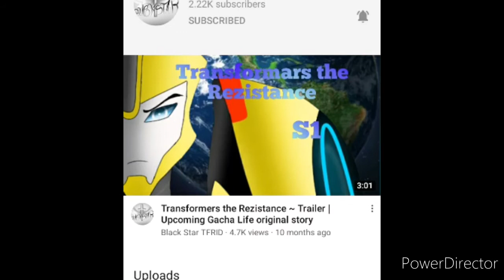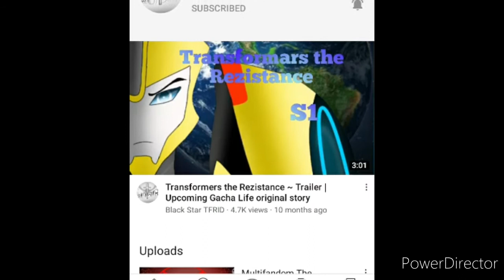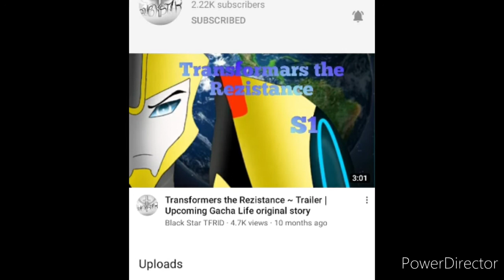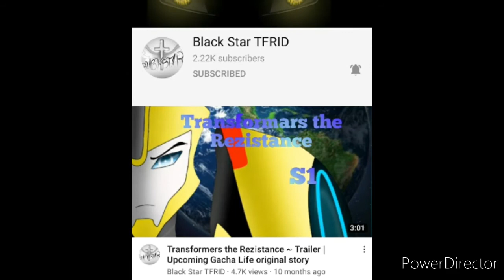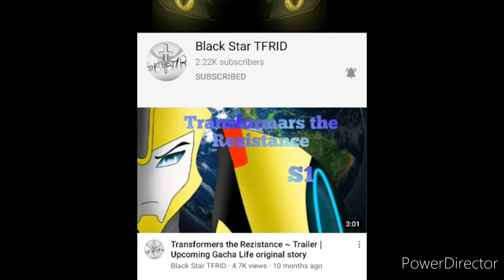{Shoutout pt. 12} Black Star TFRID theme song 💛🖤☠🖤🤍🎶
Shoutout To BlackStarTFRID for best best vids ever, keep it up my friend ^-^

Thx u for watching this music vid, please no ugly comments Stay fresh everyone's~ ⚔🤍🧡🧡☠🖤🖤💜